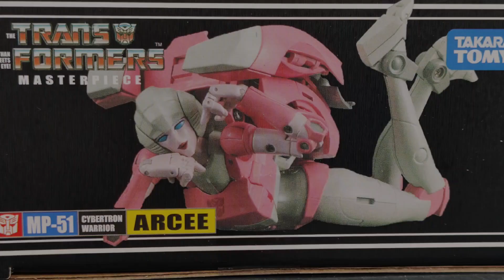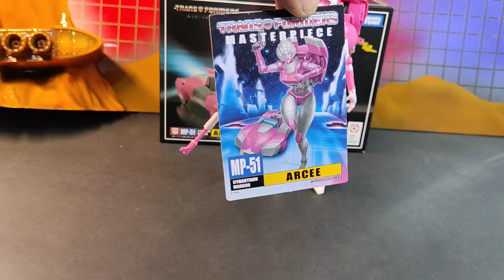Recensione Transformers Takara MP-51* Arcee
Aumentiamo le quote rosa con l' arrivo di questa Arcee che da il meglio di se nella posabilità